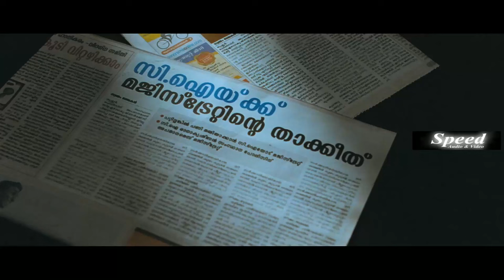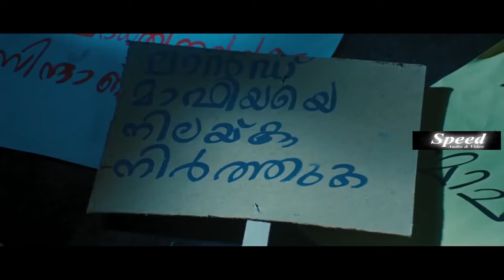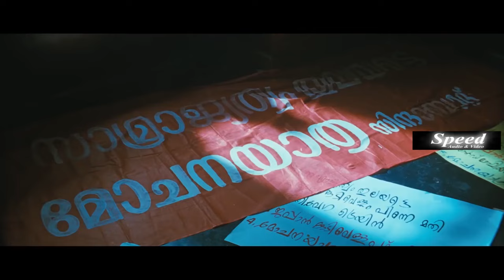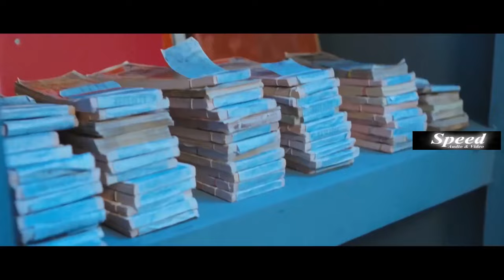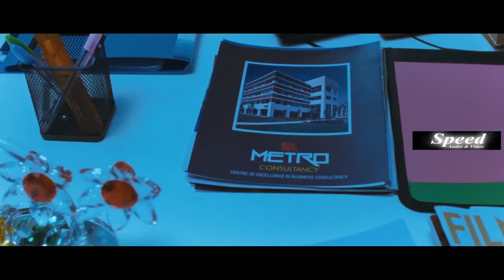Super Comedy ]Thriller Tamil Dubbed Movie GINGER | Jayaram | Muktha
It is set against the backdrop of a village that enroots a road trip. Two scheming thieves Vivekanandan and Najeeb Kecheri plan to rob Harinarayanan and his wife Devika's house, but in a quirk of fate, becomes a part of their life. Meanwhile, when moneylender Edamuttam Pappachen asks them to do something special for him, the story takes another turn.

Written by Rajesh Jayaraman
Produced by Jagadeesh Chandran
Starring
Jayaram
Muktha George
Mallika
Cinematography Raja Ratnam
Edited by K. Sasi Kumar
Production company Kichu Films